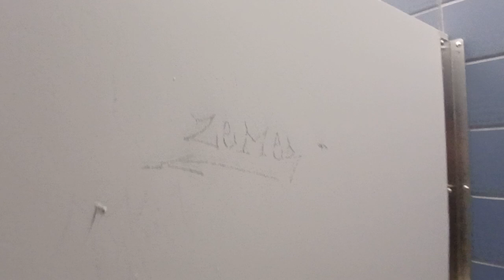Borough Manhattan Community College toilets